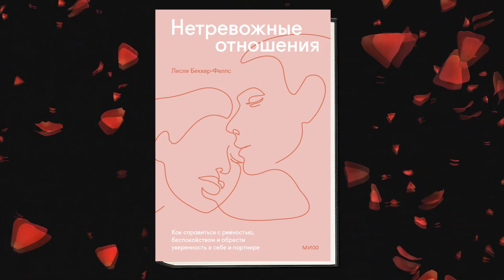Нетревожные отношения. Как справиться с ревностью, беспокойством (Лесли Беккер Фелпс) Аудиокнига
Описание книги
Книга для тех, кто хочет перемен в жизни и отношениях, но не знает, с чего начать, или топчется на месте. Вы узнаете, как тревожность отражается на отношениях с близкими и как забыть о неуверенности в себе, тревоге и страхе остаться в одиночестве.

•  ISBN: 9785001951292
•  Переводчик: Дарья Смирнова
•  Чтец: Ольга Замолодчикова
•  Правообладатель: Манн, Иванов и Фербер (МИФ)